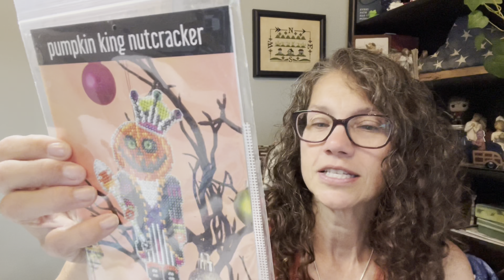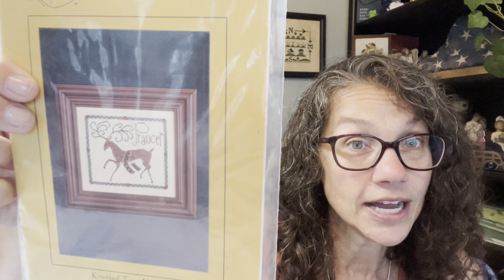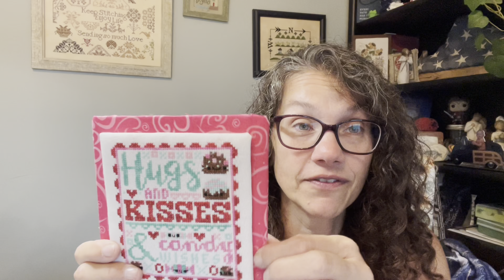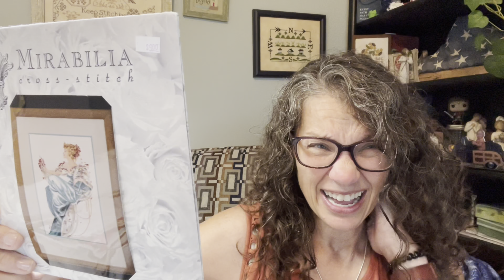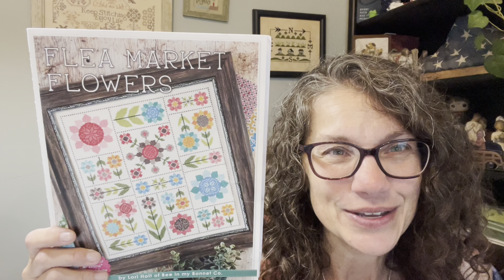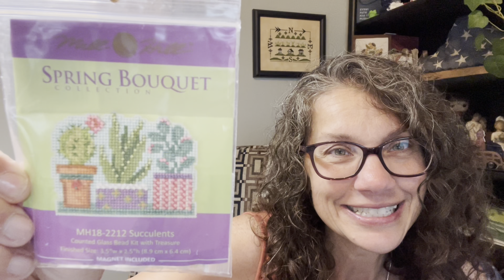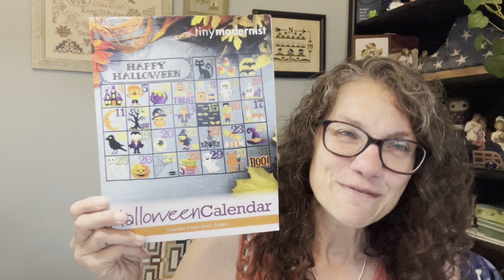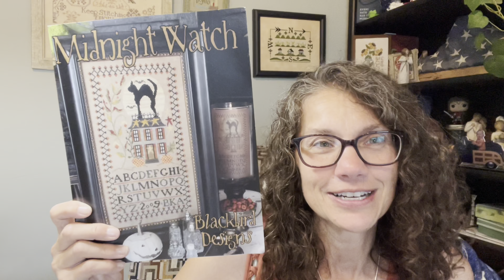Flosstube #154 3 yrs!!!!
I hope you liked this video! See you at the next one!

Also, do not be afraid to ask questions... I love getting to know you.

p.s. always check here for any mistakes I might say during the video.